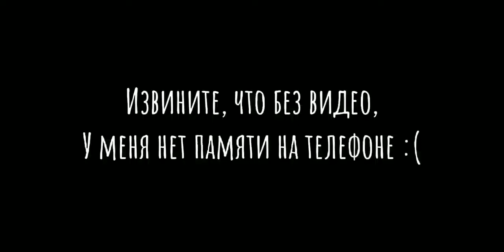{Пытаюсь найти свой цвет кожи в Гаче} (Попытка 1)